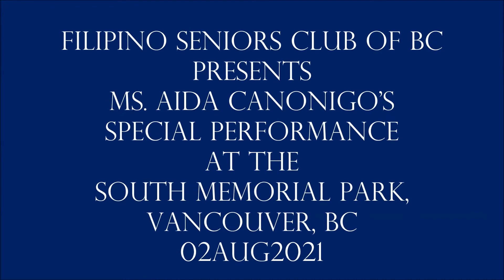FILIPINO SENIORS CLUB OF BRITISH COLUMBIA PRESENTS MS. AIDA CANONIGO 02AUG2021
This video is for entertainment only and not for commercial use.